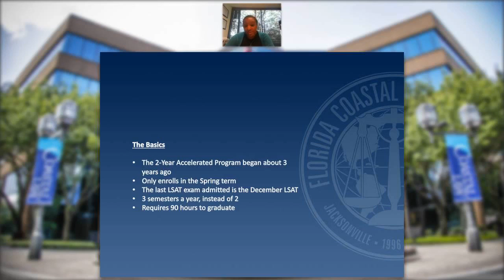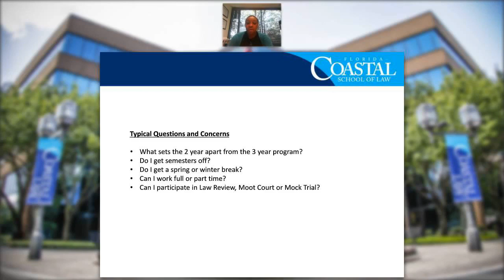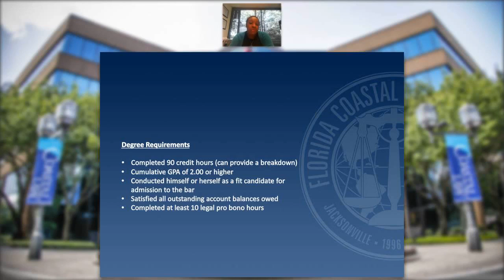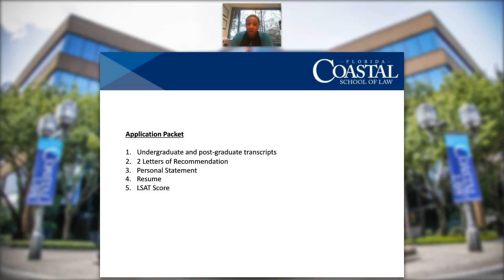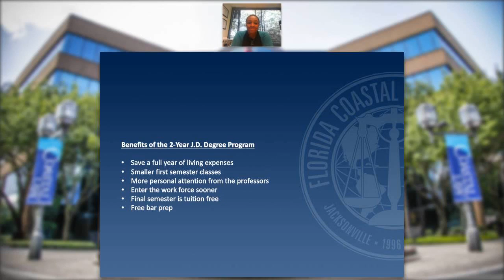Accelerated 2 year J.D. Degree Program